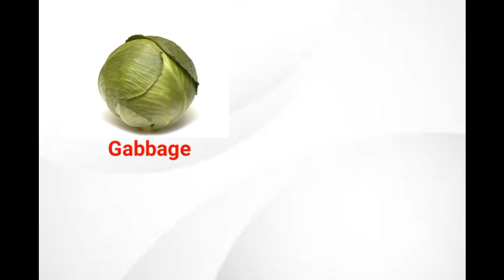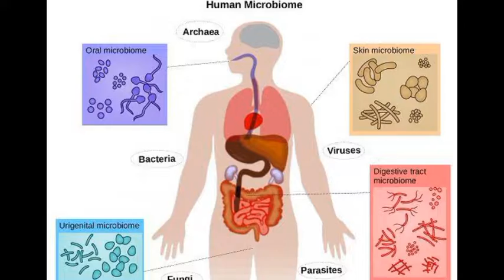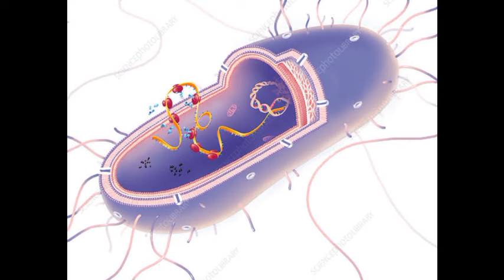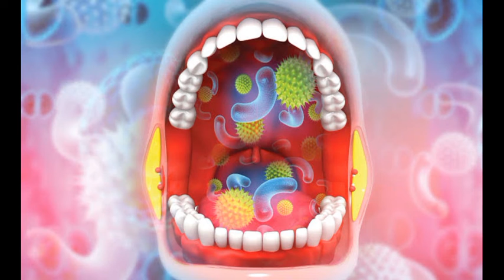It is LEGAL to call for a divorce B'cos of mouth odour! See causes & possible solutions -Jerab World